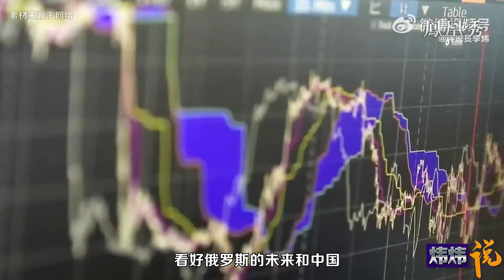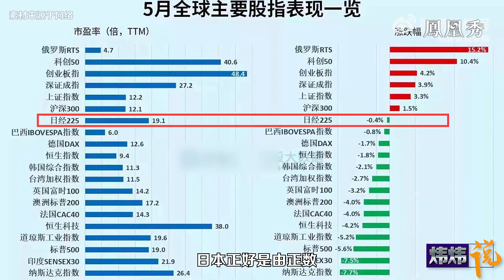李炜：亞速營守軍全面投降，俄羅斯開啓第二階段軍事行動【下載鳳凰秀App，發現更多精彩】